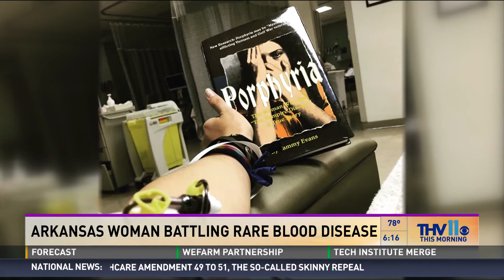Ark. woman battling rare blood disease visits THV11 to spread awareness, gets surprise proposal